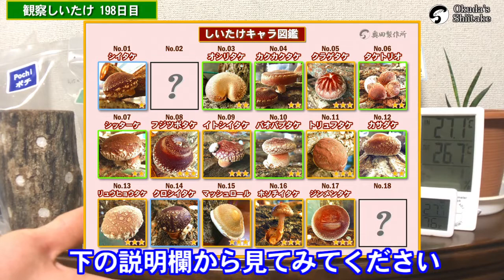椎茸は(人工的には)いつ出はじめるのか？ ＊198日目 (浸水まで11日)＊